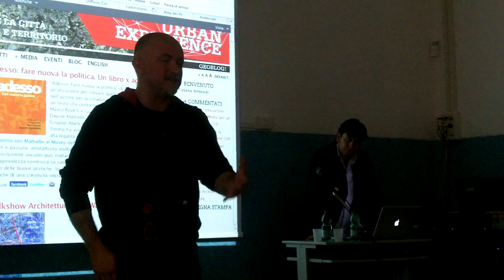L'esempio americano: "Adesso: Fare nuova la politica" di Davide Mattiello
"Adesso: Fare nuova la politica" di Davide Mattiello è un'occasione per rilevare quella tensione politica inscritta nell'azione per la cittadinanza attiva e l'inclusione sociale, un testo che contiene anche contributi di Don Luigi Ciotti, Marco Revelli e Gustavo Zagrebelsky.
Museo della Mente, Santa Maria della Pietà, Roma 11 maggio 2011.
Video by Media Haka